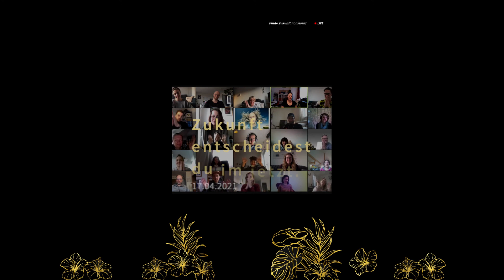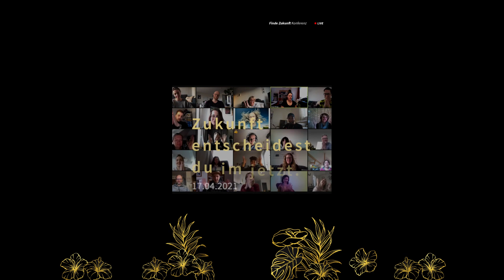Michael Live vor dem Finde Zukunft Tag im April 201